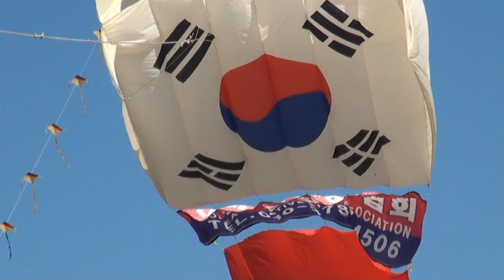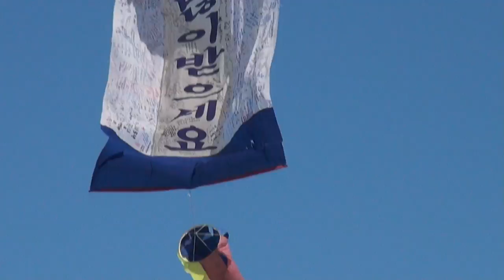월미도에서 편집자 장털보